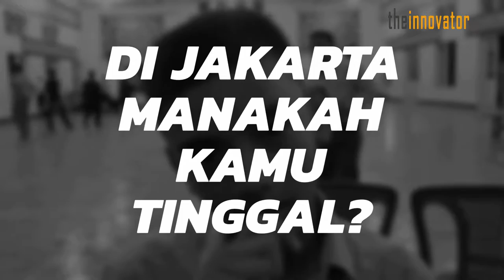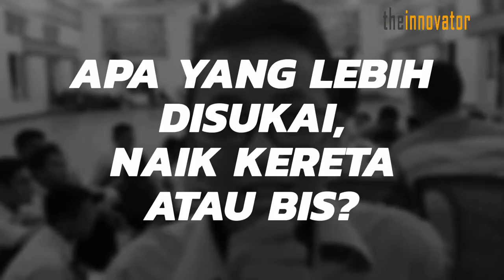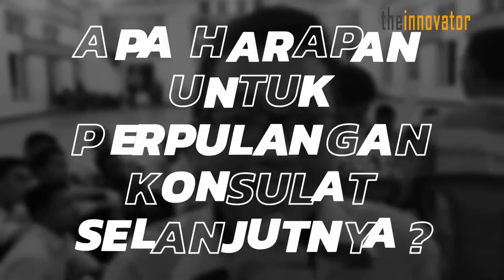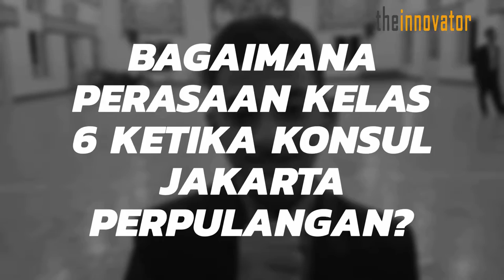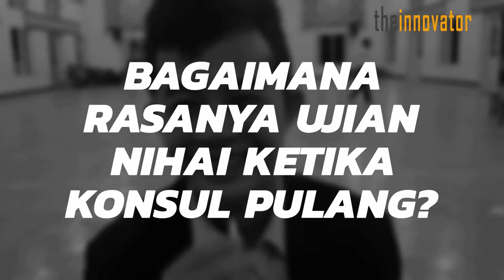Apa sich rasanya pulang bareng konsul?